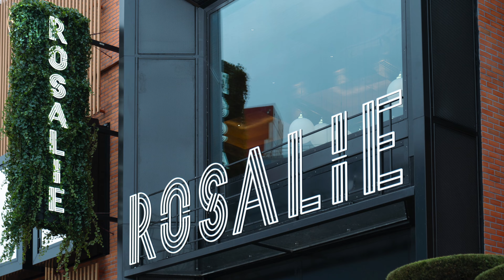New Brasserie Rosalie at Disney Village in Disneyland Paris